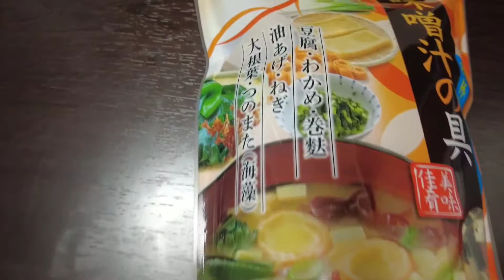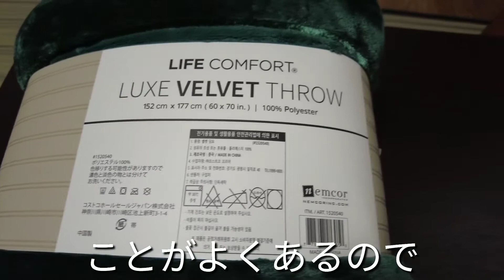コストコで散財するぼっち